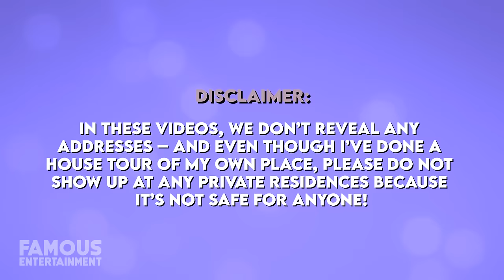Sarah Jessica Parker & Matthew Broderick | House Tour | $35 Million New York Townhouse & More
Just last year, Sarah Jessica Parker and her hubby Matthew Broderick said goodbye to their long-time New York City home, selling for $15 million. The couple had purchased the stunning three-level property way back in 2000 for under $3 million, and renovated it extensively over the years, these days it sports an eclectic design style with jewel-toned furniture, retro touches, and more. In 2016, the couple purchased two side-by-side townhomes in the same neighborhood for $34.5 million with plans to combine them into a single mega-mansion so it’s likely that’s where they’re moving. Let’s take a look.